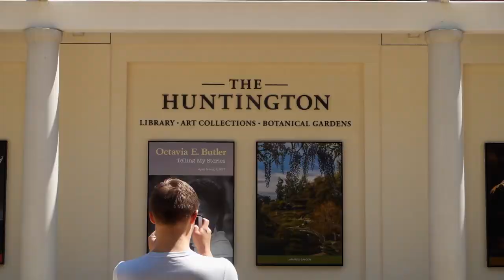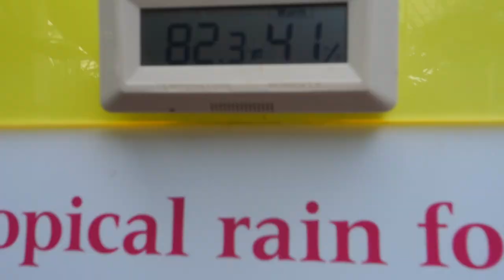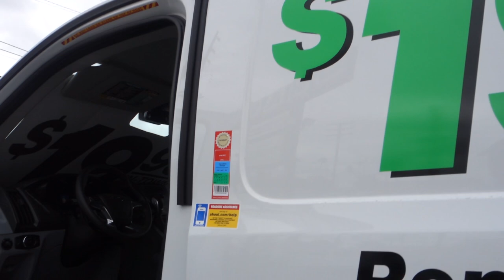LA Is So F*@ing Beautiful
We went to the Huntington Gardens and got a free grill!

Jacob's IG: jacob_bong
Kyle's IG: evanriggs
Chris's IG: thatqueerwanderingearthchild
Renee's IG: renee_rosemary
Brett's IG: brettscribbles